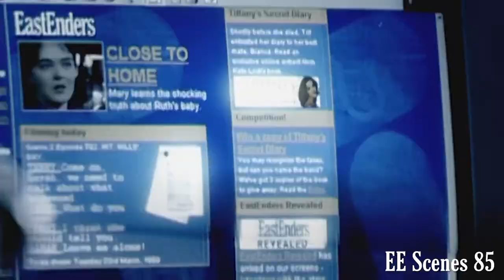EastEnders - Steve & Matthew's Trial (BBC One Trailers 1999)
All rights for this video go to BBC Studios.